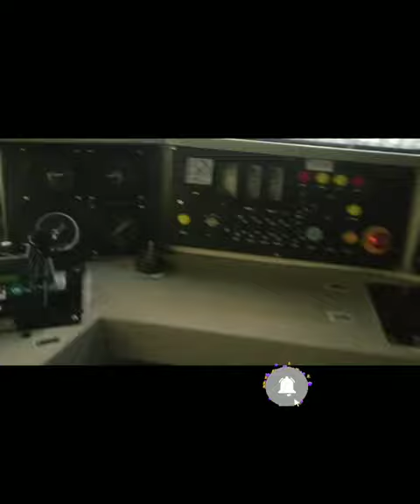Dream job As a ALP | CLW railway steam engine !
ALp and technician job vacancy 2023 motivation